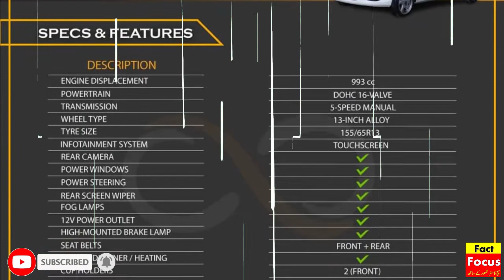Cheapest United Alpha Launched in Pakistan, 1000cc Hatchback United Alpha Specs, Features & Price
United Motors Pakistan has launched a small 1000cc hatchback, the United Alpha. Unveiled on the 2nd of January, this will be Pakistan’s first car of 2021. Followed by the launch event in Lahore, locally assembled CKD units will go on sale in the local auto market. United Motors might also launch an automatic variant of the Alpha model in the near future.

Fact Focus is a very honest and sincere Pakistani News Channel, it has nothing to do with any political or religious party, so please keep this in mind while commenting. Thanks

فیکٹ فوکس ایک بے باک سچا اور کھرا پاکستانی نیوز چینل ہے، اس کا کسی بھی سیاسی یا مذہبی پارٹی سے کسی قسم کو کوئی تعلق نہیں، اس لئے برائے مہربانی تبصرہ کرتے ہوئے اس بات کو ملحوظِ خاطر رکھیں ۔ شکریہ